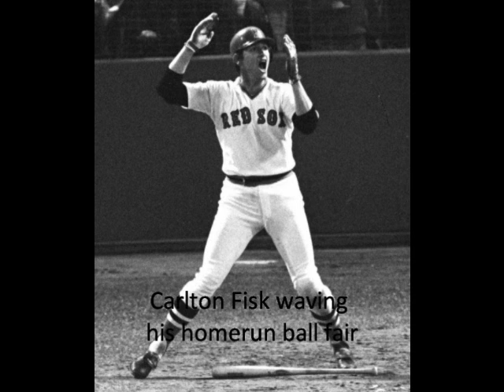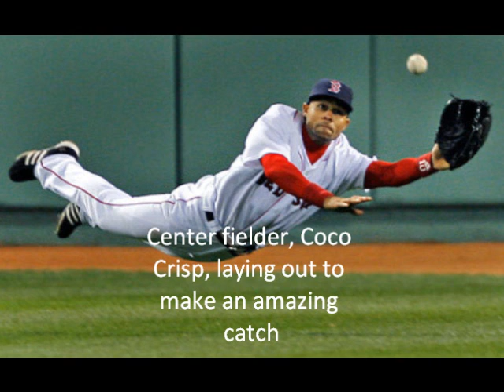Baseball movie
My project for a history class